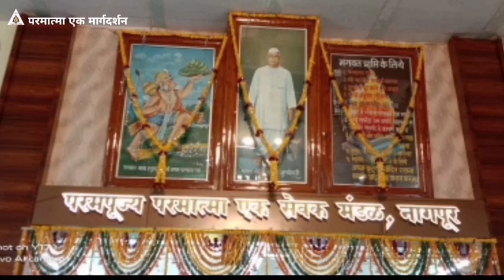Tube मधे होता गर्भ फसून 10 वर्षाने मिळाला संतती योग l परमात्मा एक सत्य अनुभव l Parmatma Ek Anubhav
Tube मधे होता गर्भ फसून l 10 वर्षाने मिळाला संतती योग l Parmatma Ek l मराठी Motivation l मराठी Talks l Baba Jumdevji l Parmatma Ek Anubhav

श्री मनोजजी वांढरे
Shri Manojji Wandhare
parmatma ek
baba jumdevji
baba jumdevji song
baba hanumanji
manav dharm
baba jumdevji status
परमात्मा एक
baba hanumanji song
new parmatma ek song
parmatma ek old song
parmatma ek new status
mahantyagi baba jumdevji
mahantyagi baba jumdevji song
mahantyagi baba jumdevji margdarshan
parmatma ek margdarshan
baba jumdevji margdarshan
baba hanumanji status
baba hanumanji ke gane
parmatma ek dance
parmatma ek kahani
mahantyagi
baba jumdevji ke gane
charcha baithak
mouda ashram
aai varanasi
parmatma ek anubhav
parmatma ek song dj
parmatma ek song new
parmatma ek gatha
parmatma ek ke gane
मराठी motivation
kirtan मराठी
सत्य अनुभव
सुंदर मार्गदर्शन
marathi sadhguru
marathi pravachan
मराठी talks
माऊली
अंगात येणे
marathi भूत
भूतबाधा
करनी भूतबाधा
भूतबाधा निवारण
भूतबाधा मराठी